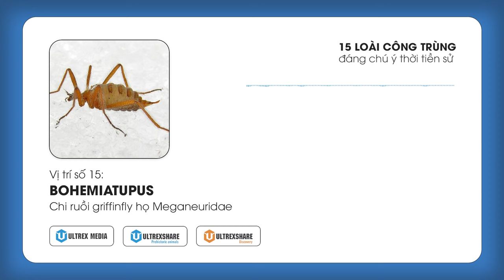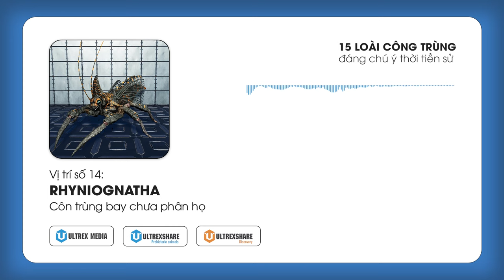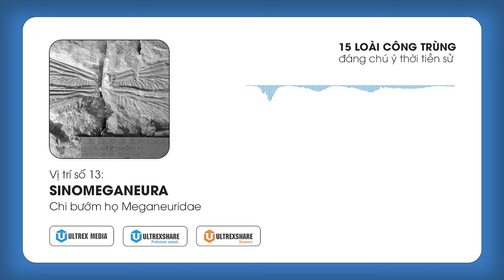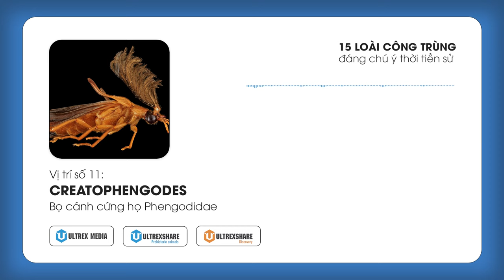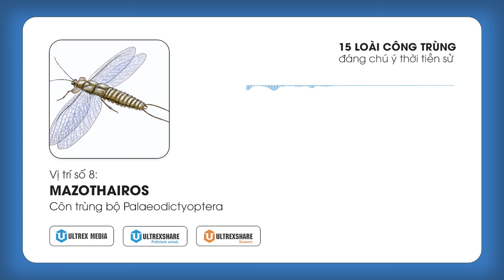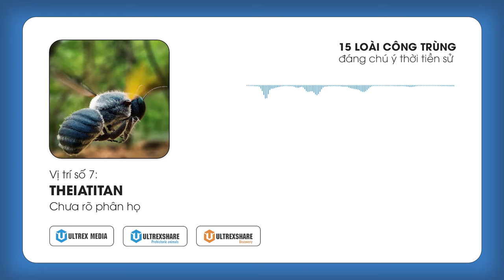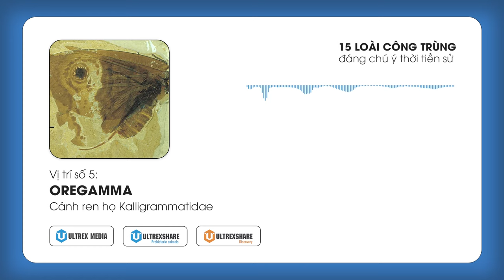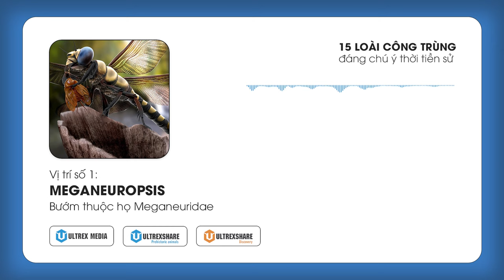15 LOÀI CÔN TRÙNG ĐÁNG CHÚ Ý THỜI TIỀN SỬ (TO CỠ MẶT BẠN)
15 LOÀI CÔN TRÙNG ĐÁNG CHÚ Ý THỜI TIỀN SỬ (TO CỠ MẶT BẠN)

🔥ỦNG HỘ ULTREXSHARE:
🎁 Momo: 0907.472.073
✪ Kênh Youtube trực thuộc hệ thống UltrexShare Studio!